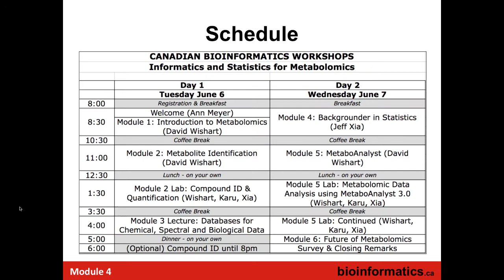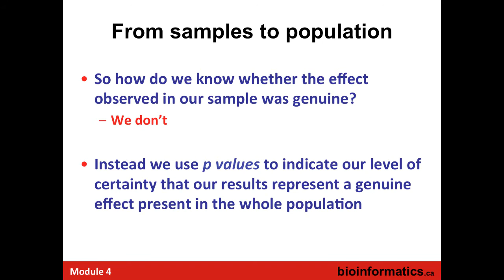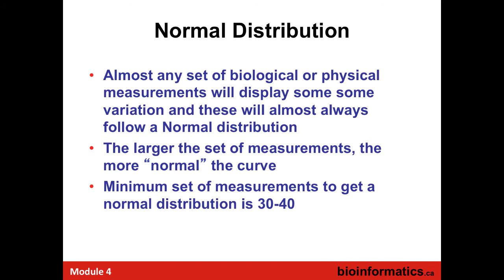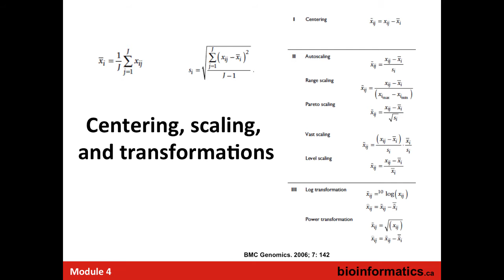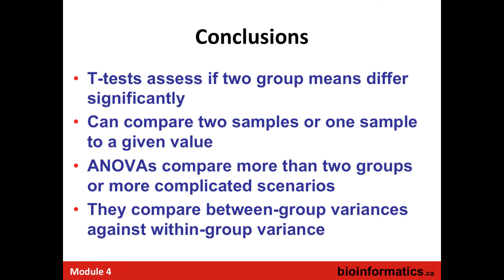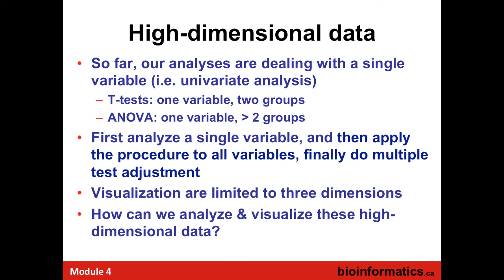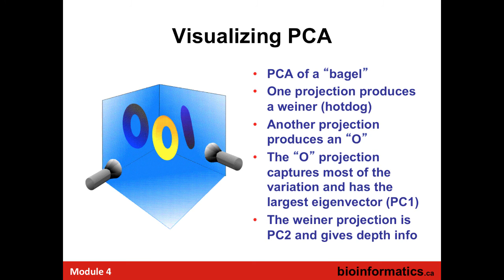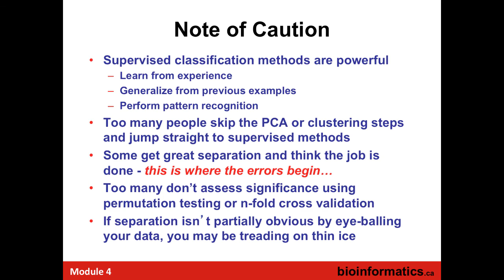Backgrounder in Statistical Methods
This is the fourth lecture in the Informatics and Statistics for Metabolomics 2017 workshop hosted by the Canadian Bioinformatics Workshops.  This lecture is by Jeff Xia from McGill University.